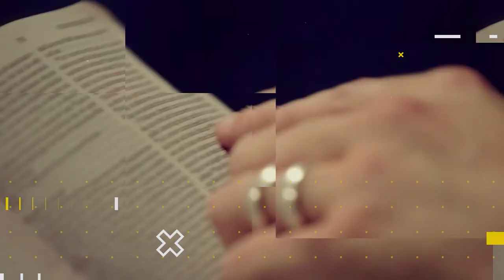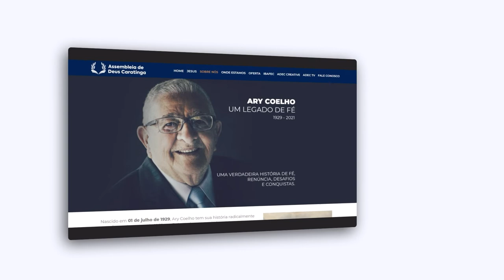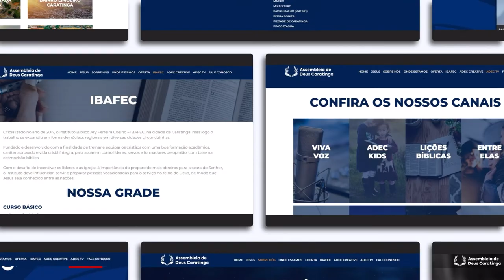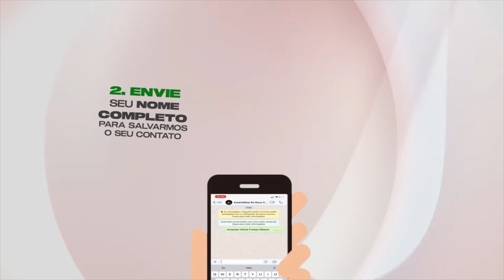Lição 03 - Jesus, o Discípulo e a Lei | LIÇÕES BÍBLICAS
Subsídios para preparação de sua aula de Escola Dominical da Lição Lição 03 - Jesus, o Discípulo e a Lei.

No quadro Lições bíblicas de hoje, estudaremos com nossos professores a “Lição 1 - O Sermão do Monte: O Caráter do Reino de Deus” (2º Trim./2022 - CPAD). Neste 2º trimestre estudaremos: Os Valores do Reino de Deus - A Relevância do Sermão do Monte para a Igreja de Cristo, escrita pelo comentarista Osiel Gomes - Pastor, formado em Teologia, Filosofia, Direito, Pedagogia, Psicanálise e Pós-Graduado em docência do ensino superior, lecionou Hebraico e Grego no seminário Batista. Preside a Igreja Evangélica Assembleia de Deus Campo Tirirical, em São Luís, Maranhão.